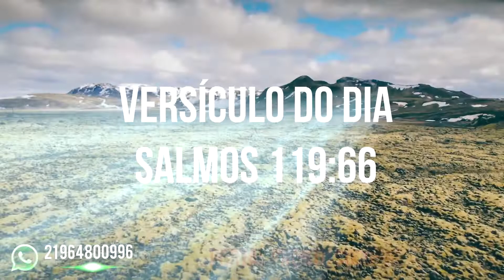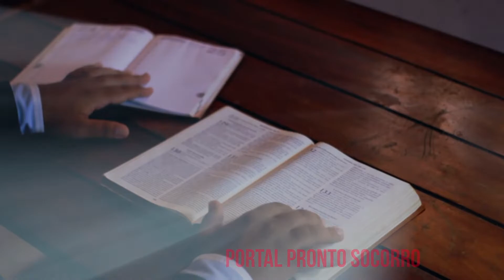Versículo do DIA - 02/03/2022 - Texto para meditação Salmos 119:66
Texto para meditação Salmos 119:66 diz:
"Ensina-me bom juízo e conhecimento, pois creio nos teus mandamentos;”
Palavra chave: *Vontade de aprender*

Fundo Musical Suave Para Leitura e Reflexão (TUA PALAVRA) Medite na palavra de Deus (material gratuito)
Material usado neste vídeo: Canvas tampletes, VIVEDO, A Bíblia versão RA E ARC e conhecimento pessoal. Não há utilização de terceiros neste trabalho.

Compartilha 🔄